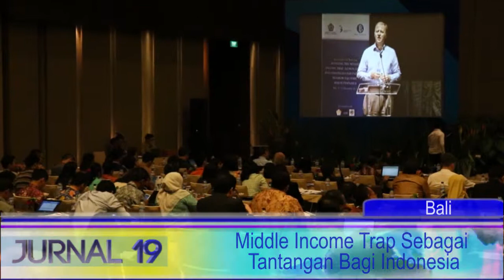[Liputan] Middle Income Trap sebagai Tantangan bagi Indonesia